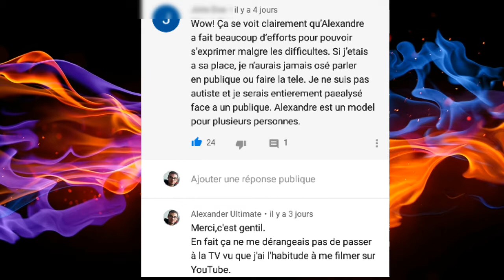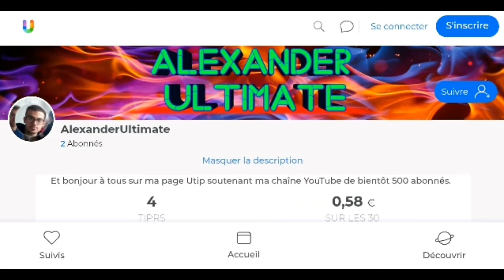Présentation de ma chaîne YouTube 2019